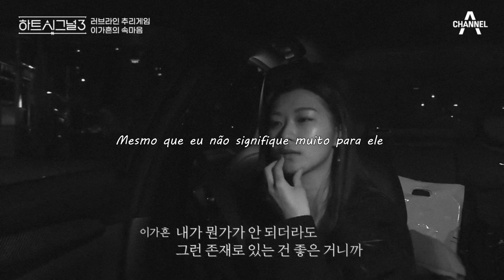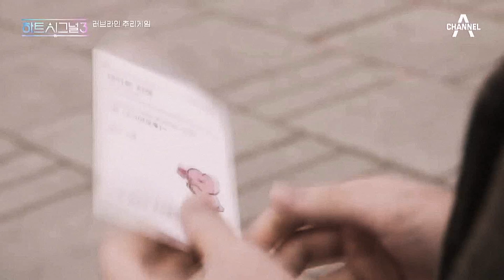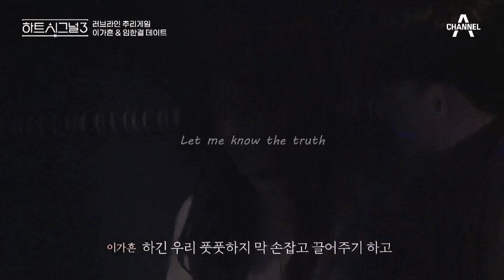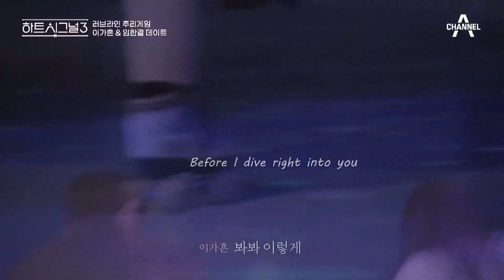ﾟ･*:.｡*:ﾟ･♡ before I dive right into you ﾟ･*:.｡*:ﾟ･♡ - HG&GH (Heart Signal 3)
a música é Dive do Ed Sheeran, porem usei a versão de um cover, disponível